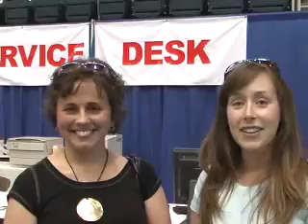Lauren Hughes and Erica Delsandro '02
Bucknell Reunion 2007